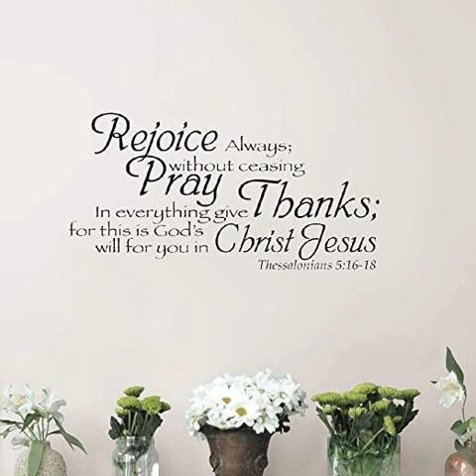Eppozhum njan Santhoshikkum - Malayalam Christian Song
Lyrics & Music: V.Nagel